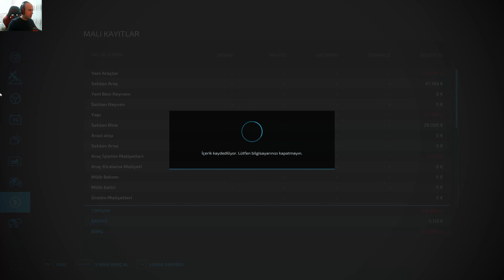Farming Simulator 22 - Platinum Expansion - 2. Bölüm // Bıçkıhane'de Prefabrik Duvar Üretimi !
Herkese yeni bölümden selamlar. Bu bölümde kredi çekerek ilk işletmemizi kuruyoruz herkese iyi seyirler...

Sistem Özellikleri :

İşlemci : AMD Ryzen 5 2600
Anakart : Asus Prime B450M-K
Ekran Kartı : Asus Geforce RTX 3060 12 GB
Ram : 32 GB XPG DDR4 RGB Memory
SSD : Crucial 240GB BX500 Serisi
Harddisk : WD Blue 3,5" 1TB 64MB SATA III 6Gb/s 7200 RPM
İşletim sistemi : Windows 10 Pro
Monitör : Samsung Odyssey G7 UHD 4K 144 Hz 28" 1 Ms G-Sync Oyuncu Monitörü

Ekipmanlarım :

Masa : Gaming Masası
Mikrofon : HyperX Quadcast Oyuncu Mikrofonu - Kırmızı Gaming Mikrofon
Koltuk : Rampage KL-R40 Throne Oyuncu Koltuğu
Mouse : Rampage SMX-R44 Gaming Mouse
Klavye : Rampage Kb-r210 Favory Oyuncu Klavyesi
Kulaklık : Logitech G332 Prodigy Oyuncu Kulaklığı
Mouse Pad : Baran Rgb 35x25  Gaming Mouse Pad
Mouse Pad : Game Power Gp700 Rgb 700x300 Gaming Mouse Pad

Destekleriniz için şimdiden teşekkür ederim. Yeni ve eğlenceli başka oyun videoları için takipte kalınız.